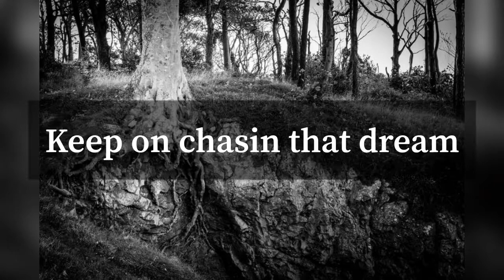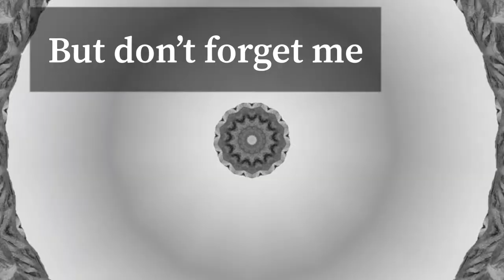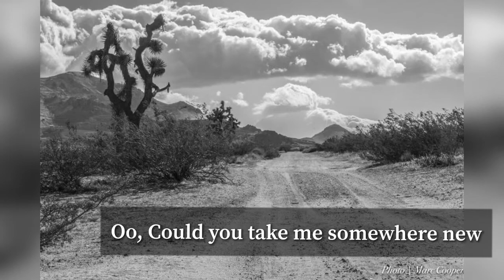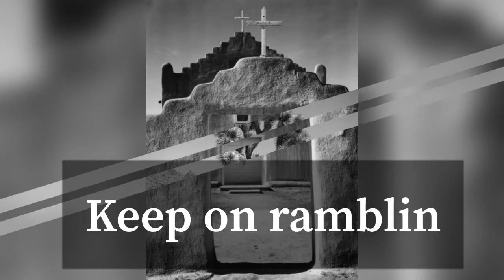Ramblin Man Wild West Lyric Video